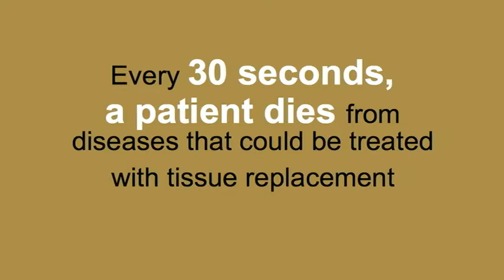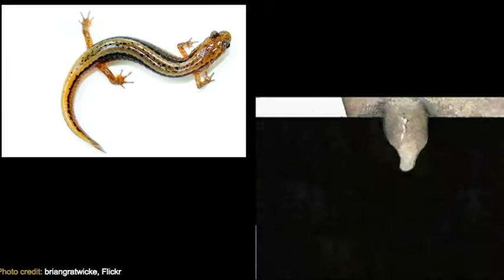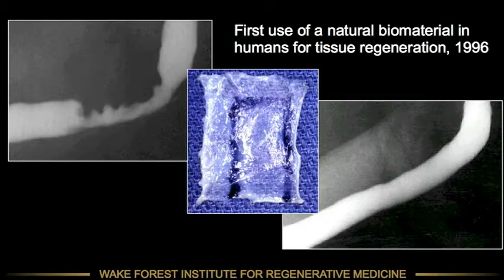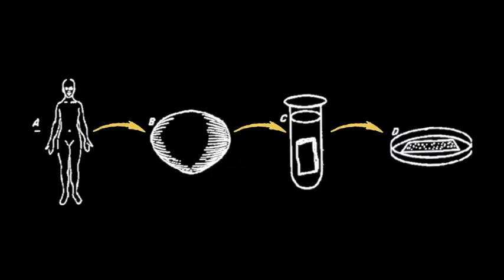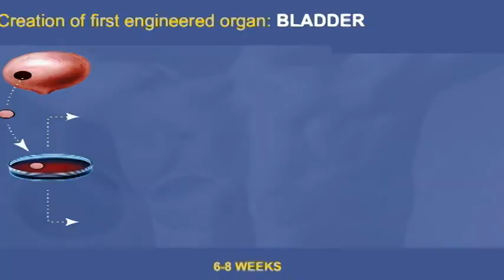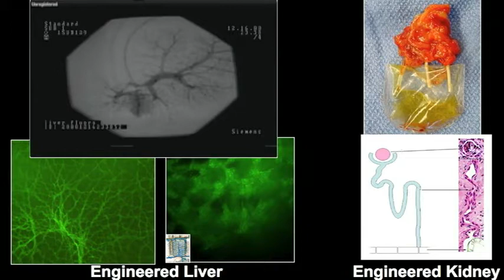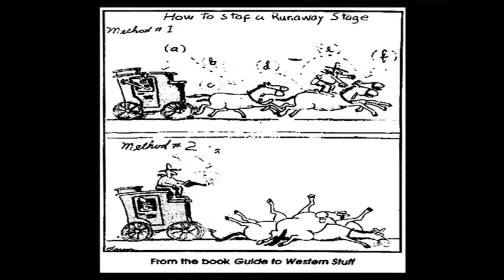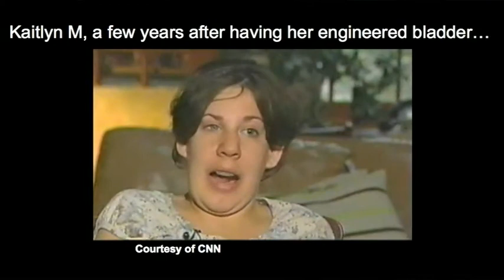Anthony Atala y la medicina regenerativa de órganos. TED 2009 Español Subtitulado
El laboratorio de última tecnología de Anthony Atala produce órganos humanos: desde músculos, vasos sanguíneos, vejigas, entre otros. En TEDMED muestra escenas de sus bio-ingenieros trabajando con algunas de las herramientas de ciencia ficción, como un horno bioreactor de precalentamiento a 37 º C y una máquina que "imprime" tejido humano.

Conferencia filmada en Octubre del 2009 en San Diego, California